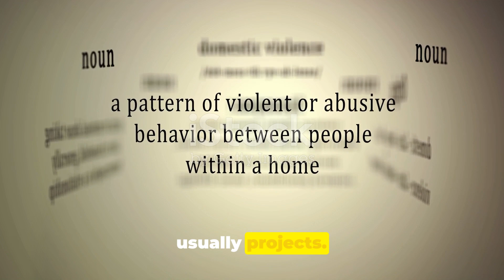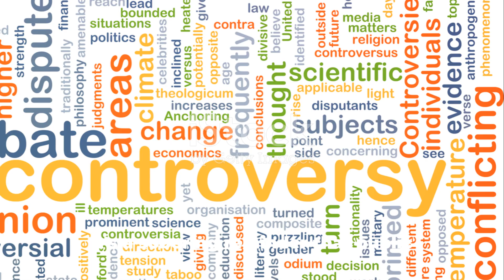The Controversy Unveiled: 5 Points on Vivek Bindra's Domestic Violence Accusations